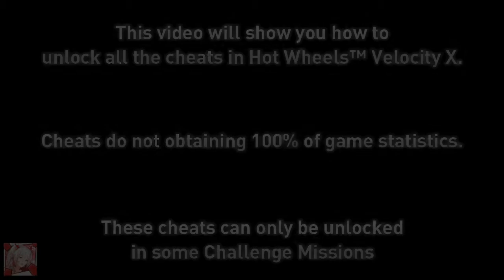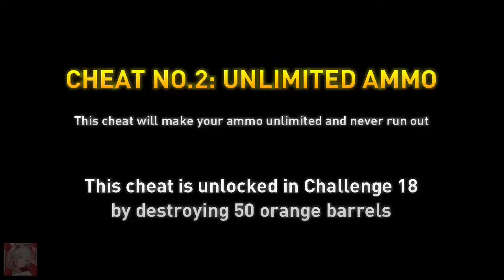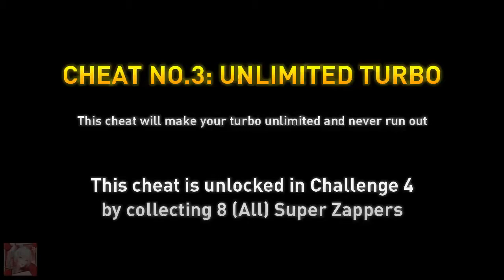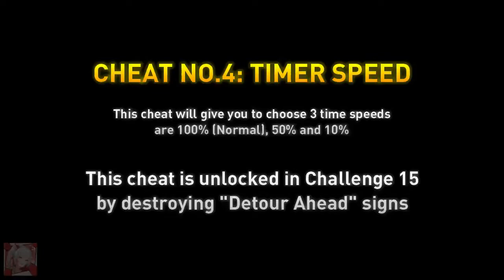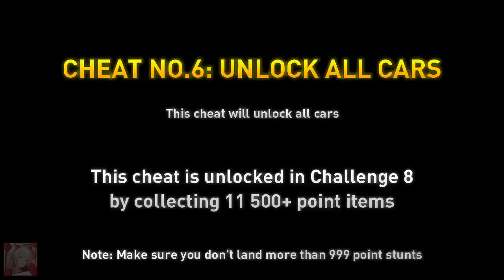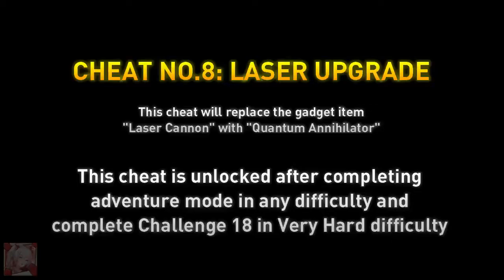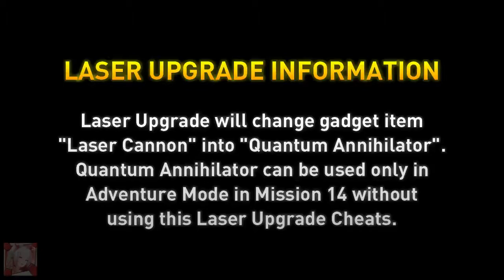Hot Wheels™ Velocity X - Cheats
Timestamps:
00:00 Introduction
00:10 Cheat No.1: Unlimited Health
02:08 Cheat No.2: Unlimited Ammo
03:26 Cheat No.3: Unlimited Turbo
04:29 Cheat No.4: Timer Speed
05:53 Cheat No.5: Unlock All Items
06:42 Cheat No.6: Unlock All Cars
08:22 Cheat No.7: Unlock All Worlds
09:15 Cheat No.8: Laser Upgrade
10:51 Laser Upgrade Information
11:01 Battle Mode With Cheats
12:56 Joyride Mode With Cheats and Quantum Annihilator
13:56 Congratulations!
14:18 Outro

Air Strike 3D - Opeartion W.AT. - Track 3
Air Strike 3D II - Gulf Thunder/Desert Hawk - Track 3
Dark Ice - Alien Shooter 2 - Main Theme (Remix)